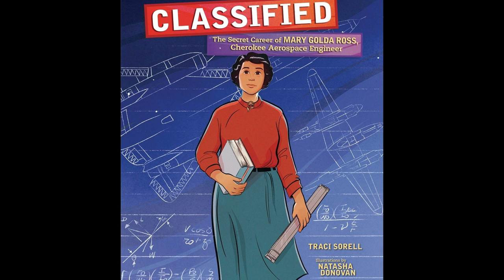Mary Golda Ross: First Native American Aerospace Engineer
Not many people know who Mary Golda Ross was nor do they know of her immense contribution to the space program. One never hears her name in films done on many of the projects she worked on. This may be due to the fact so much of her work was classified and still is today. Let me introduce you to this remarkable lady of the Cherokee Nation.